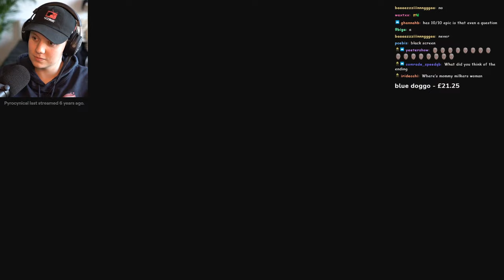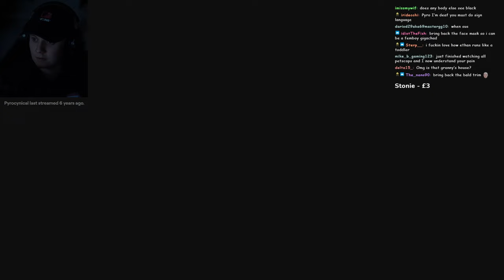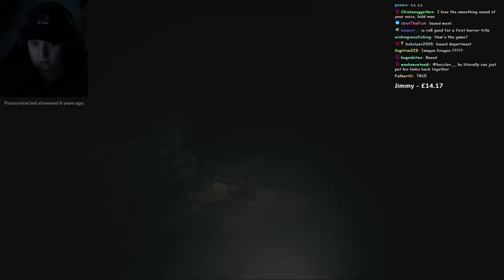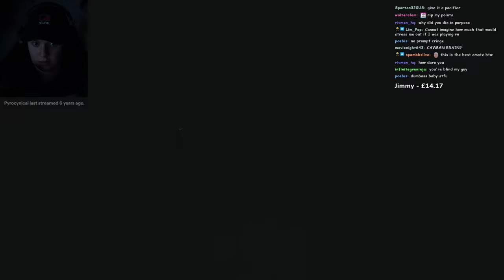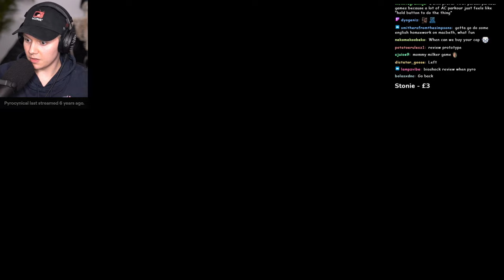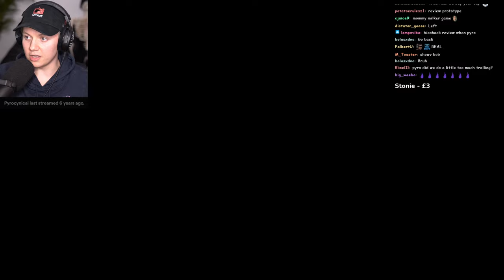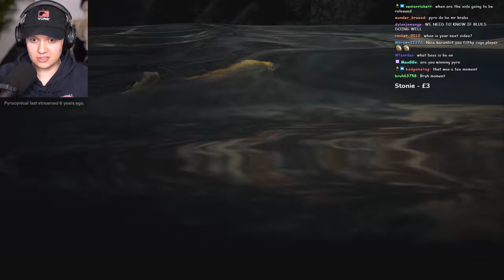Pyrocynical - Resident Evil Village #2 [Full VOD 05-25-2021]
"RESIDENT EVIL 8 HARDCORE"
Resident Evil Village
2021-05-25